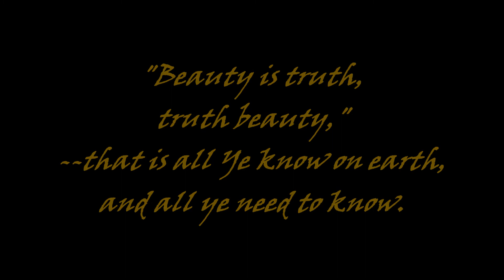"Ode on a Grecian Urn" by John Keats